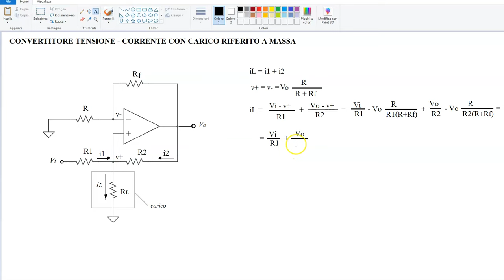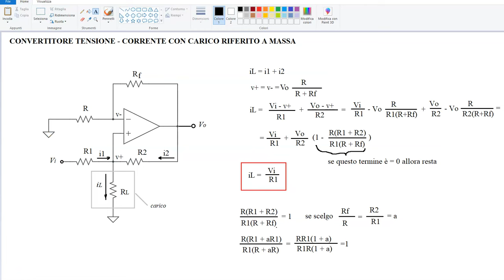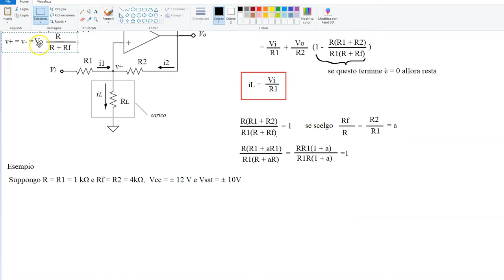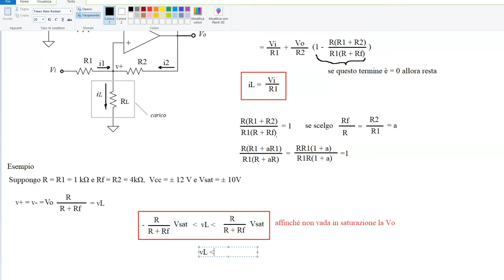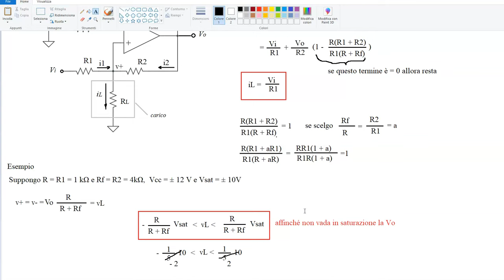Amplificatore operazionale lezione #10: convertitore tensione-corrente con carico riferito a massa